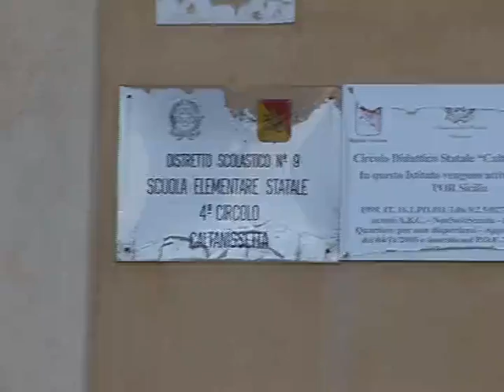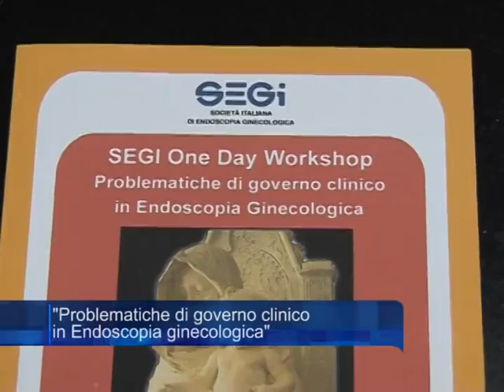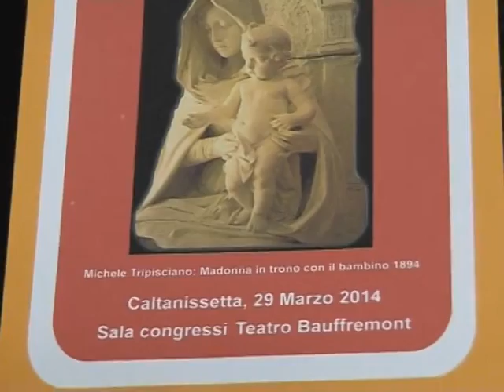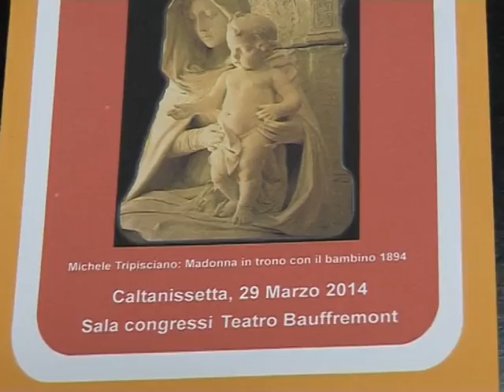Tg del 24 Marzo 2014